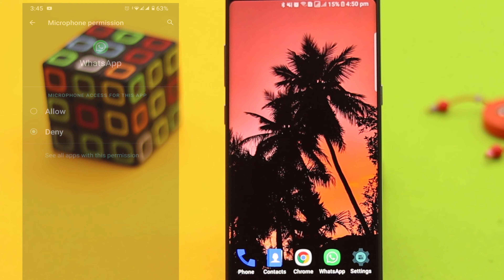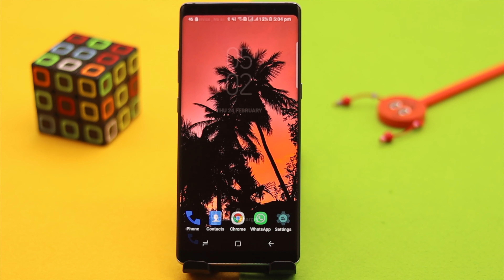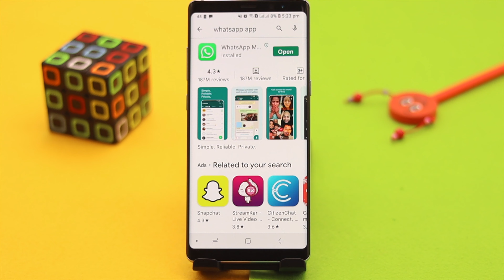FIXED- WhatsApp Microphone Not Working on Android [Hindi]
Watch this video to fix WhatsApp microphone not working on Android

Android Phone में WhatsApp का Microphone काम न करे तो उसे ठीक करने के लिए इस वीडियो को देखे

0:21 App Permission Problem
0:47 System Glitches Problem
1:04 Bluetooth Device Problem
1:30 Apps Update Problem
1:46 App Glitches Problem